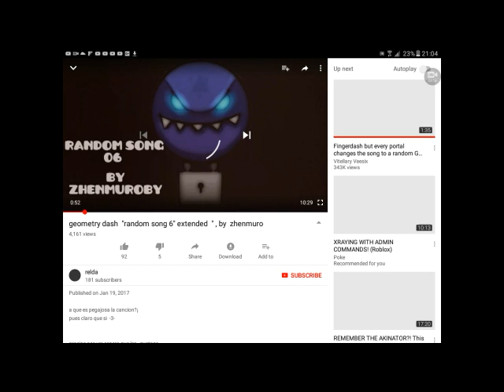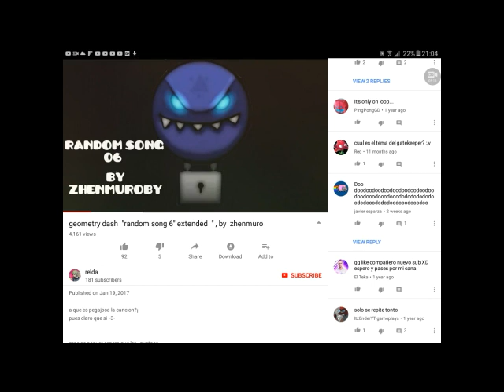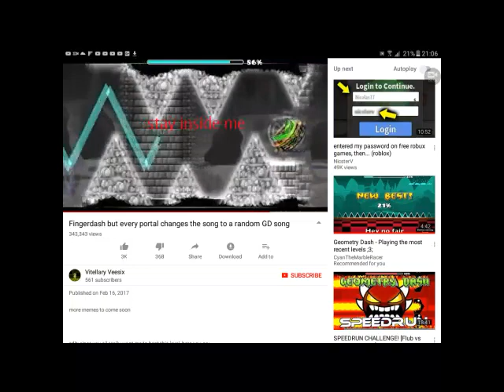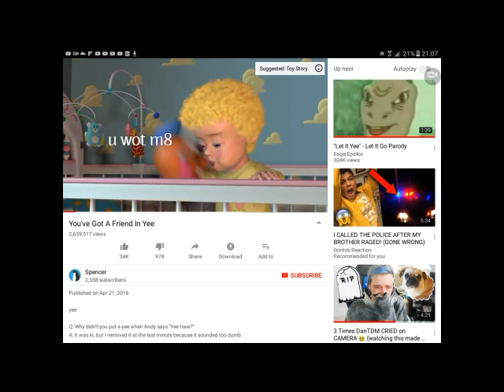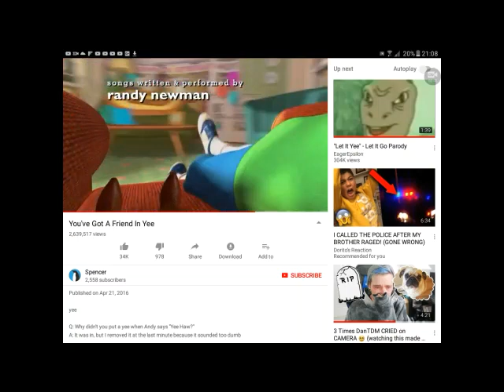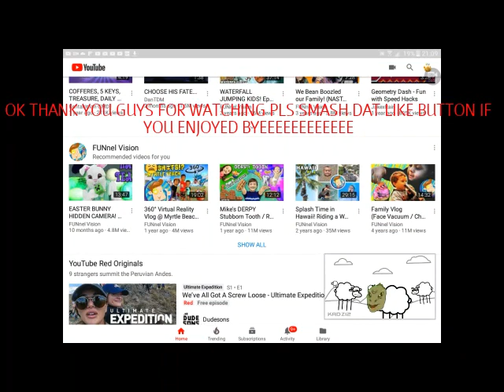THE RANDOM VIDEO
Gd yt everythin. well not everything but yeah